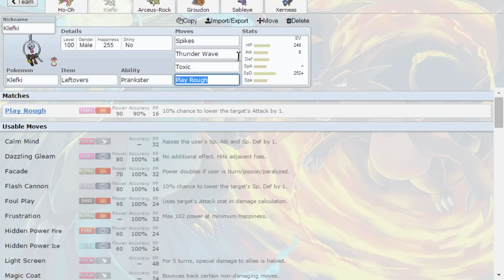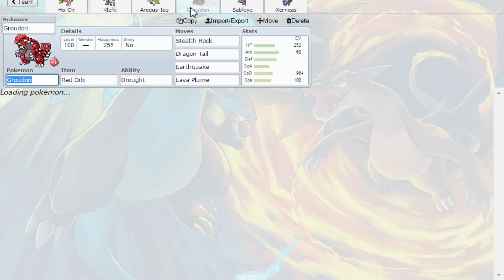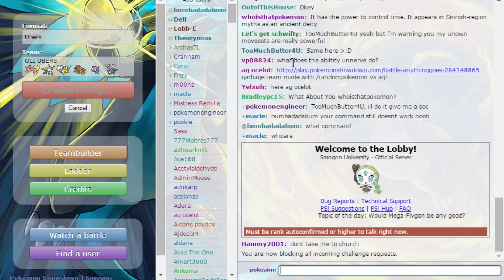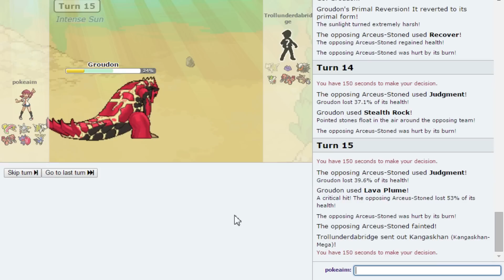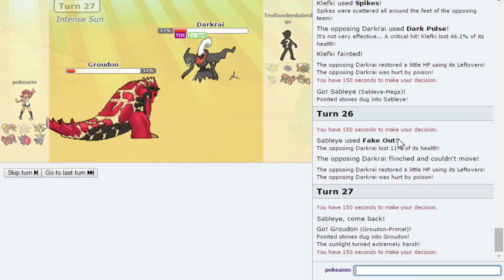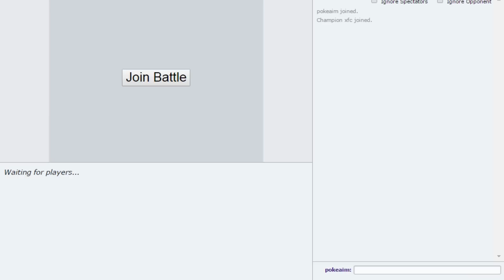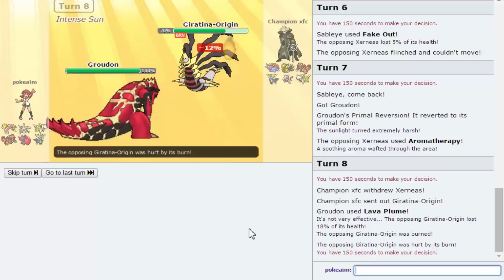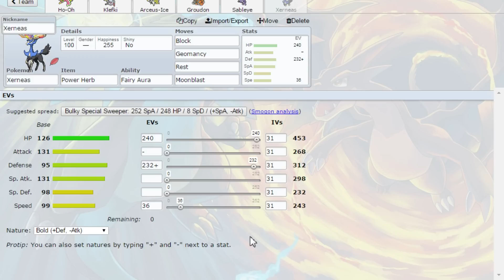Pokemon |OR/AS| Ubers Showdown Live w/PokeaimMD! - Ep 5: "All my hits are critical!"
What's up guys, PokeaimMD here! Welcome to a Pokemon Omega Ruby! and Alpha Sapphire! Competitive Pokémon Showdown Live! This is Episode 5 of my Series where I ladder on Pokemon Showdown and do my best to explain my thought process along the way. In this video we take on the UBERS tier with so much priority. Crits are a crazy part of the game.

asfgerthrrth Enjoy!